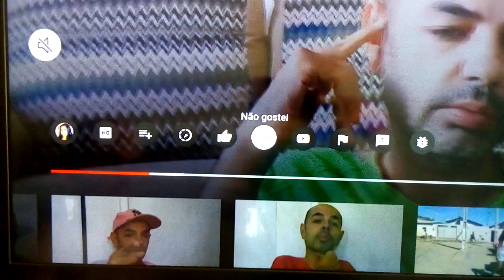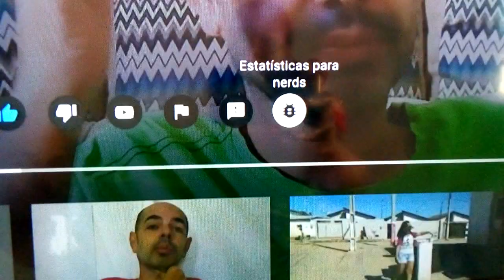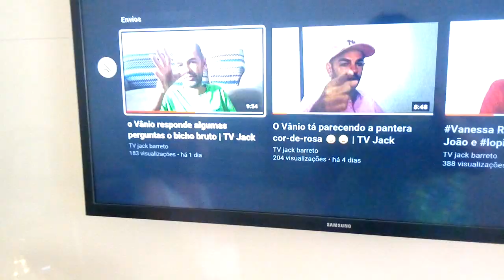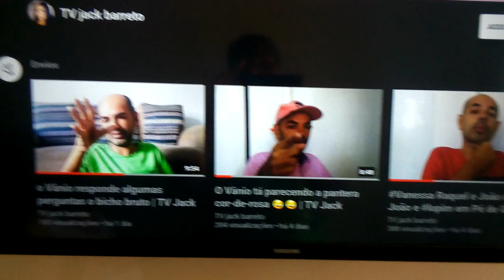Como deixar seu like na Smart TV + explicando porque eu apaguei o último vídeo | TV Jack Barreto